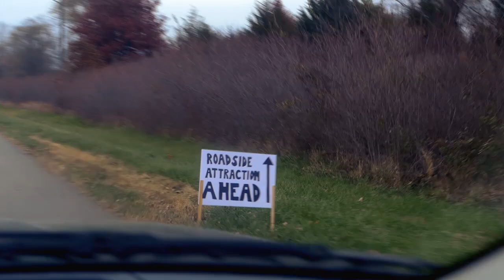"Think Christmas" - Episode 13 Live Nativity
Video and editing by Jesse Koepke